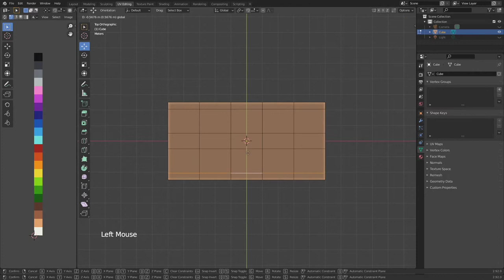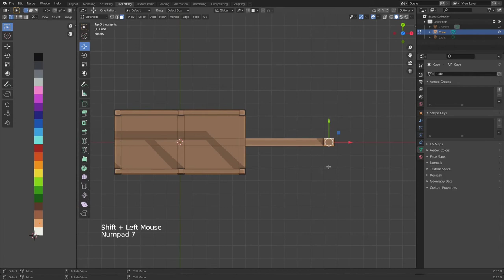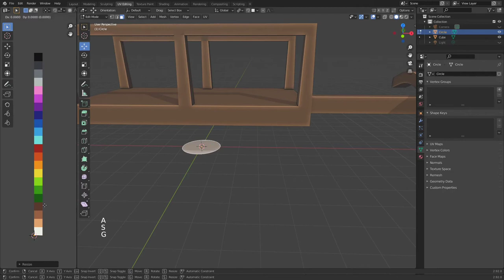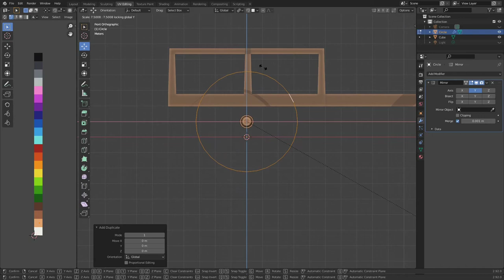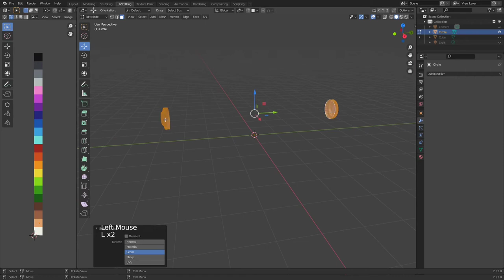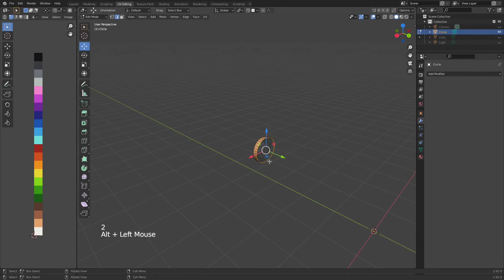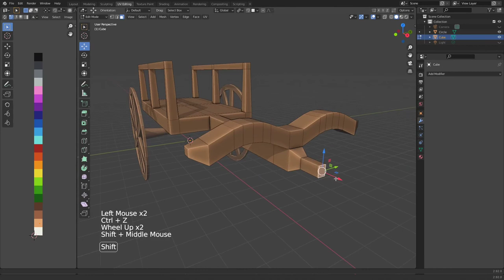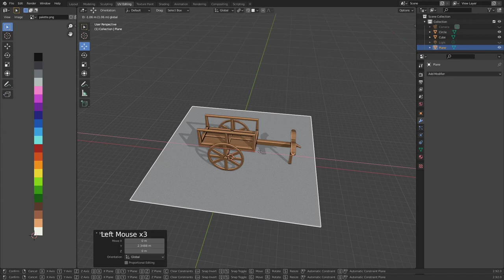Let's Design a Bullock Cart in Blender 2.92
Hi Friends, this time let's design 'Bullock Cart or an Ox Cart', which usually appears in rural areas used as wagon, hope this will infotaining episode.